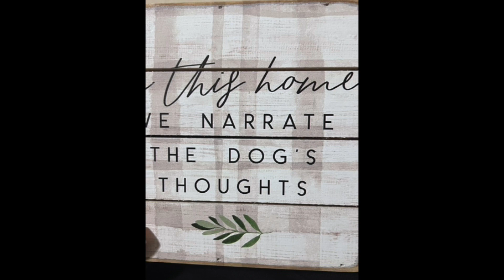CHRISTMAS HOME makeover tour 2023 front porch entry way living room and kitchen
On today's video I will be giving you a CHRISTMAS HOME makeover tour 2023 front porch entry way living room and kitchen. CHRISTMAS HOME makeover tour 2023 front porch entry way living room and kitchen. I have been super excited to show the ares that I decided to decorate this year. I just an't wait for you to see Christmas come alive in my home!! I hope that this gets you in the Christmas spirit if you're not already there. I hope you enjoy and as always be blessed and Love yourself because you are worth it!

ALL PURPOSE CLEANER:
1 CUP OF WATER
1/4 CUP OF WHITE VINEGAR
5 DROPS DAWN DISH SOAP
YOUR CHOICE ESSENTIAL OIL 10 DROPS

OVEN CLEANER:
1/4 CUP OF DISH SOAP
1/2 CUP OF LEMON JUICE
1 CUP OF VINEGAR
1 1/4 CUP OF WATER
Combine all ingredients in a spray bottle then shake gently to combine all ingredients. Spray in the including the door let it sit before cleaning.